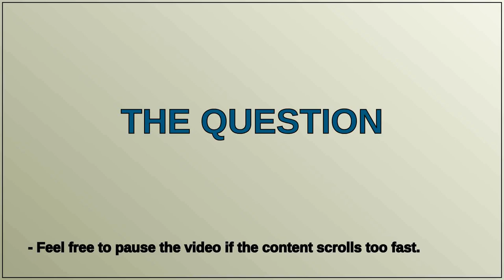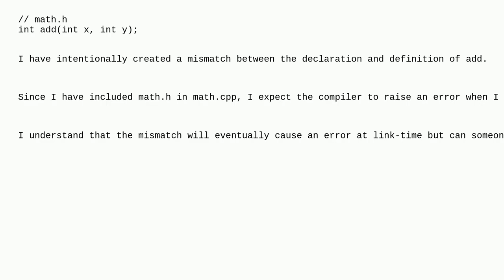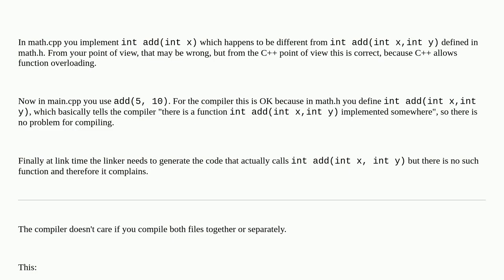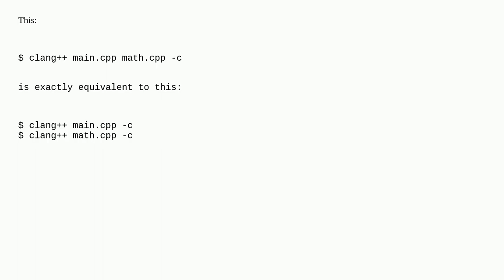Why is the mismatch between declaration and definition not raising error during compilation?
A special thanks goes out to the community

  function-declaration compilation c++